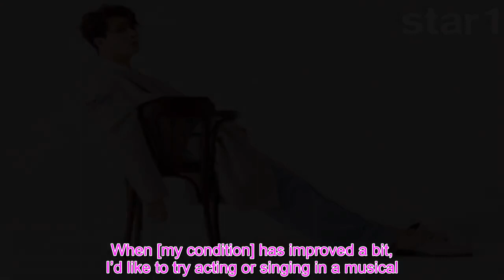GOT7’s Youngjae Opens Up About Troubles With His Voice, Chemistry With DAY6’s Young K, And Wanting T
In a recent interview and pictorial with @star1 magazine, GOT7’s Youngjae shared his thoughts on branching out into other fields apart from his singing career.  Youngjae recently became a permanent DJ for MBC’s “Idol Radio” alongside DAY6’s Young K, and he described the new gig as a dream come true.  “Even before my debut, I’d always dreamed of becoming a DJ, so I’m really happy to be taking on the role,” said Youngjae. “Before the show, I always listen to all the songs on the album of the idols who are guesting that day, and I also do research on the idols beforehand. I want to create a meaningful experience for all of the idols who appear on the show with us.”  He also reported that his and Young K’s personalities complemented one another well, explaining, “Young K is very much an extrovert, while in comparison, I’m slightly more introverted. We’re still in the process of getting closer, but I think that we’re able to create a better show because the two of us are doing it together.”    Youngjae also revealed that he was recently inspired to want to try acting after watching the 219 film “Joker.” The idol recalled, “I felt joy while watching Joaquin Phoenix’s acting.”  He went on to share, “My throat hasn’t been in great condition lately, so I’ve started receiving treatment. When [my condition] has improved a bit, I’d like to try acting or singing in a musical. I’m hoping to show the public a new side of myself.”         Facebook Twitter Pinterest Tumblr